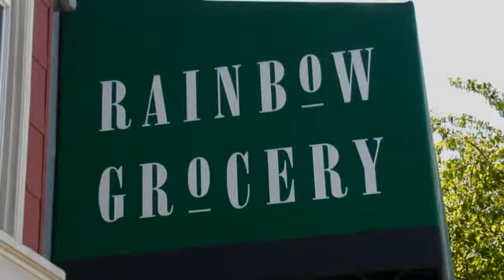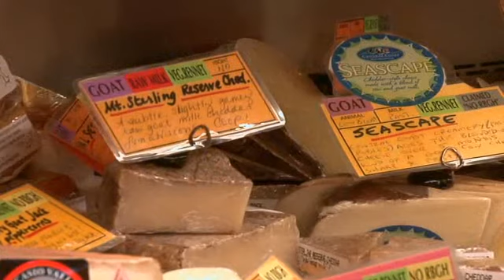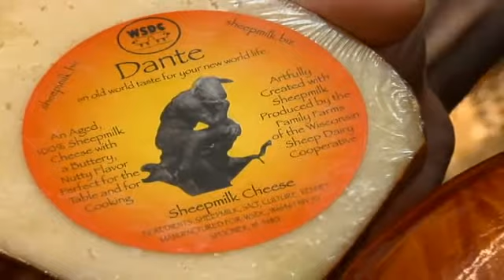An Interview with Gordon Edgar, Cheesemonger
In this interview clip, cheesemonger Gordon Edgar recalls how punk rock led him into the cheese business and recommends a few of his favorite cheeses.

Witty and irreverent, informative and provocative, /Cheesemonger: A Life on the Wedge/ is the highly readable story of Gordon Edgar's unlikely career as a cheesemonger at San Francisco's worker-owned Rainbow Grocery Cooperative. A former punk-rock political activist, Edgar bluffed his way into his cheese job knowing almost nothing, but quickly discovered a whole world of amazing artisan cheeses. There he developed a deep understanding and respect for the styles, producers, animals, and techniques that go into making great cheese.